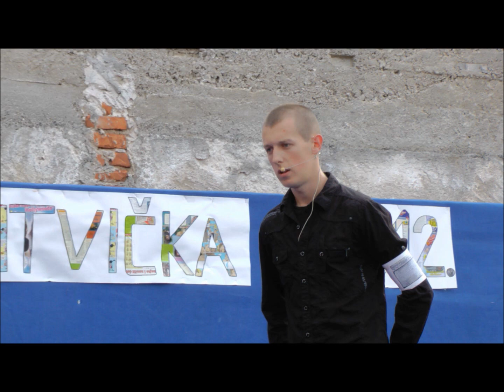LikaplusTV,Slike,23.06.2012.,Dani kulture u Korenici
slike